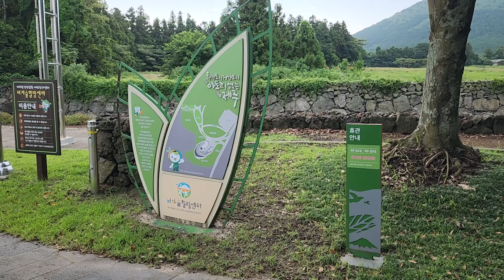제주도 비자숲힐링센터 Jeju do BijaForest Healing Center